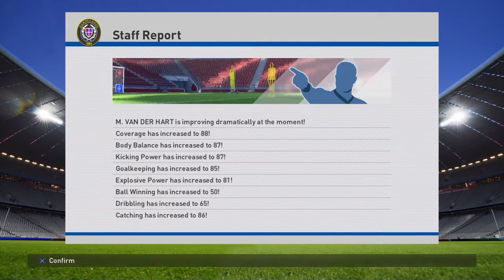PES 2016 Master League Season 4 - Champions League Group Stage Results Matchday 4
Champions league results, tables, team news etc.